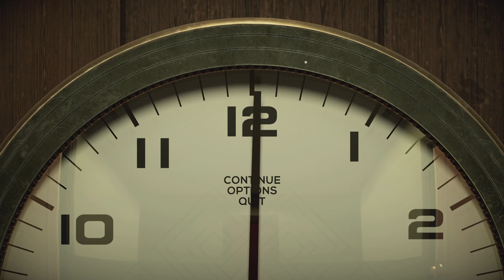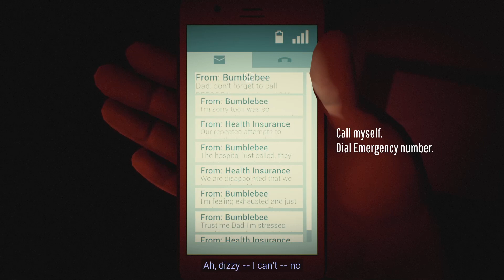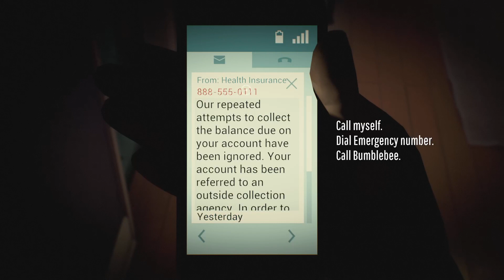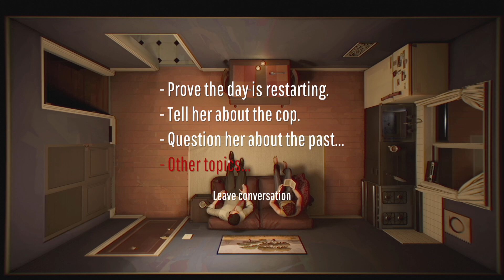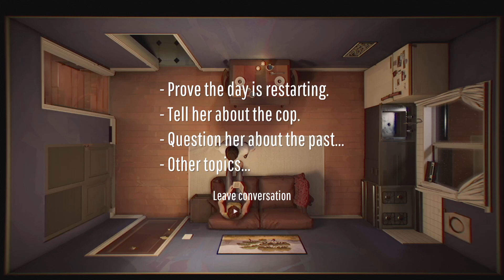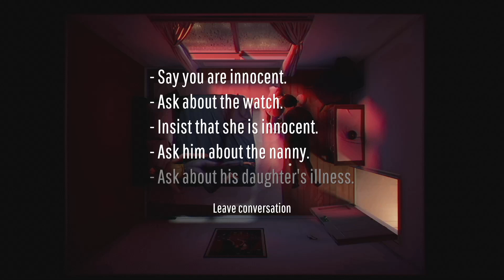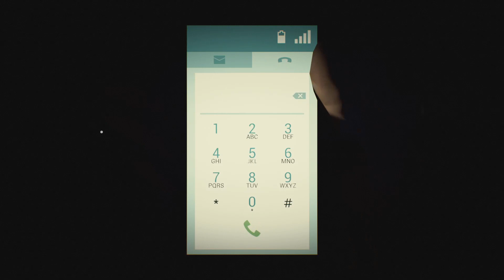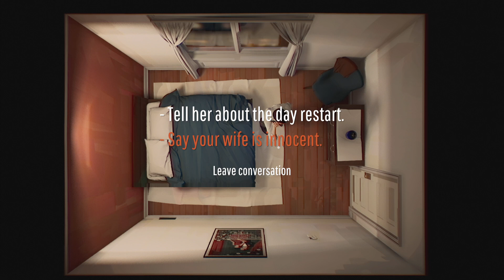12 Minutes [2]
Blind playthrough without chat

0:00 The Pocket Watch
7:54 Wife's Confession
14:01 Supportive husband
19:48 Kitchen Knife Magic Trick
21:01 How I got these scars
22:00 Heart attack
22:51 Bye!
23:24 Battle won
34:27 Pissing off wife
36:18 Interrogation
49:18 I'll let this sui slide
51:36 Betrayed
1:00:34 Calm as a groundhog
1:06:10 Torture
1:19:04 Blood and Darkness
1:32:12 Broke the wife again
1:39:03 Bumblebee wtf?
1:43:49 Lil chitchat with gramps
1:56:14 Talking without wife